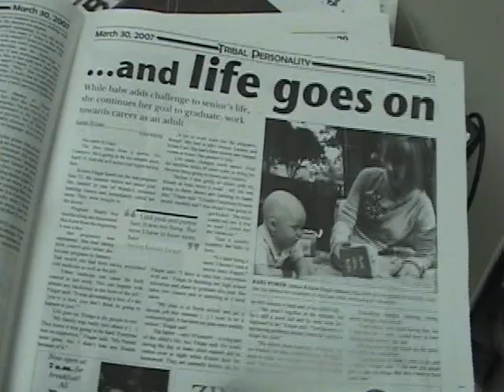Wesley Snipes/Immigration in America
A video that confronts and analyzes the issue of Immigration in America.